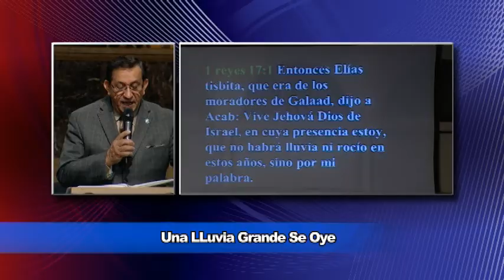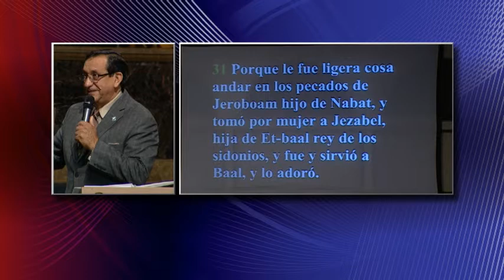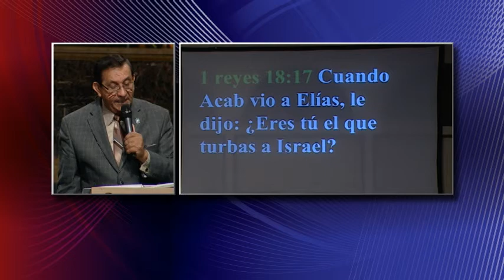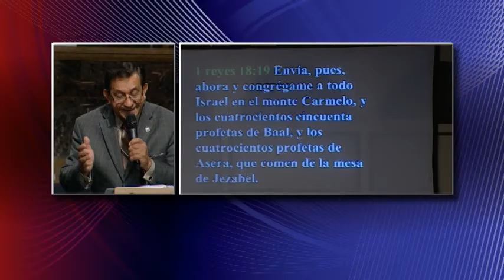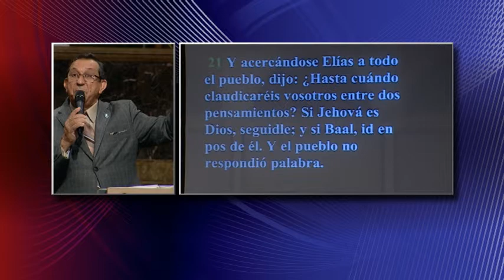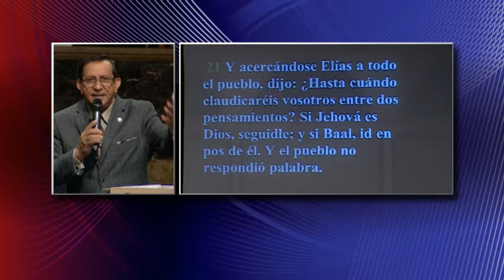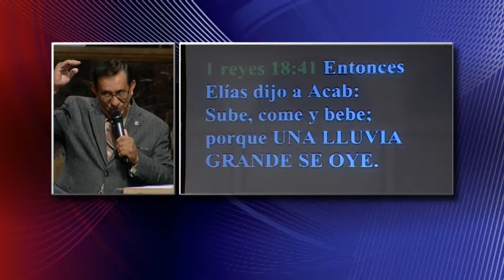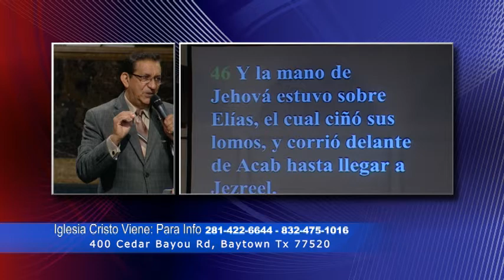Pastor Ismael Martinez Una LLuvia Grande Se Oye